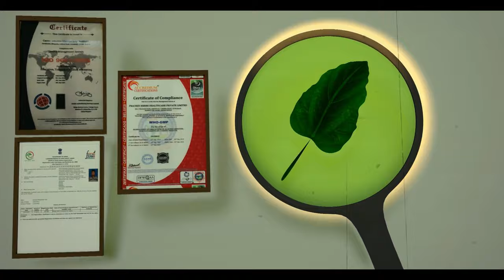CSMI JOURNEY - (3D Animation video)